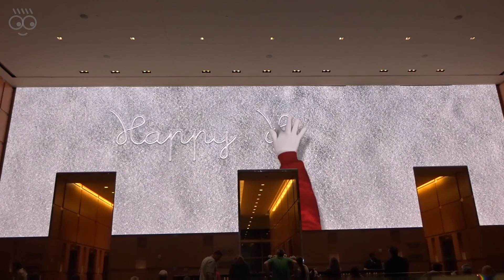The Comcast Holiday Spectacular 2015 Full Length(HD)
The Comcast Holiday Spectacular 2015 Full Length
at the Comcast Center in Philadelphia